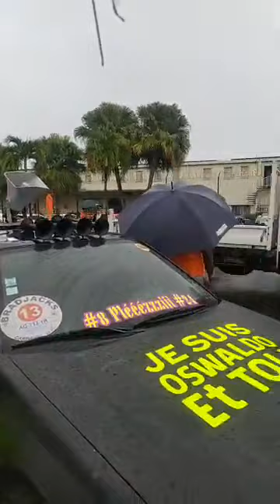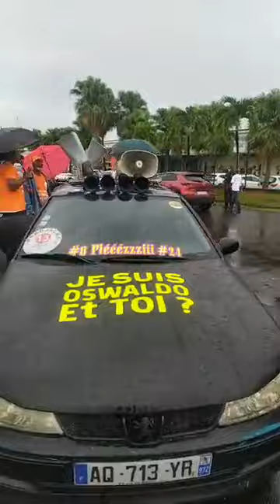Affaire Oswaldo : Les forces du desordre veulent intimider.